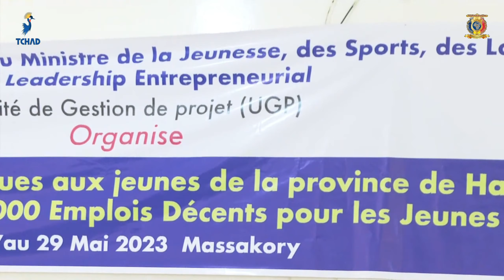حجر لميس - تقديم شيكات مالية لدعم الشباب حول ريادة الأعمال